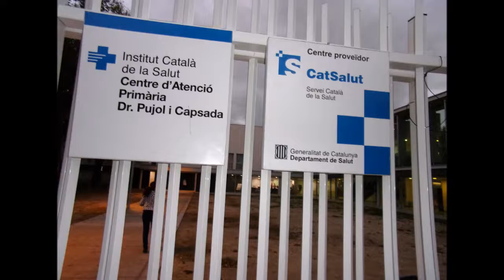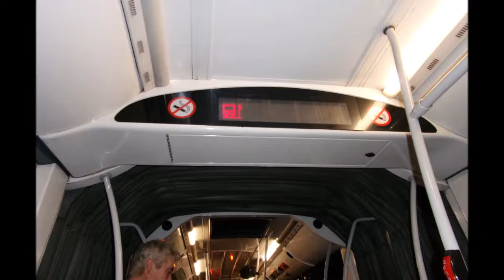El Prat the Llobregat